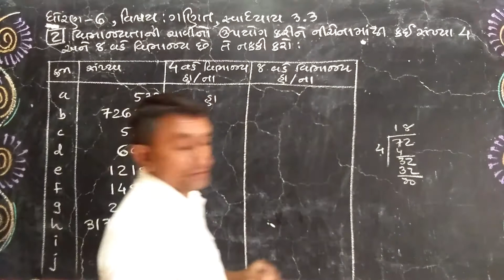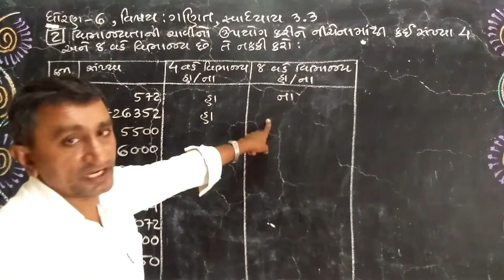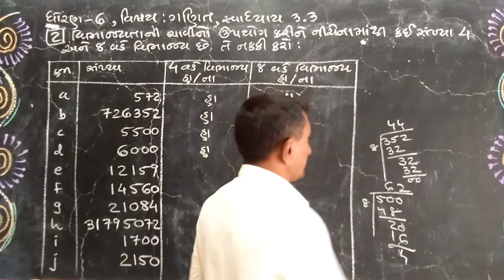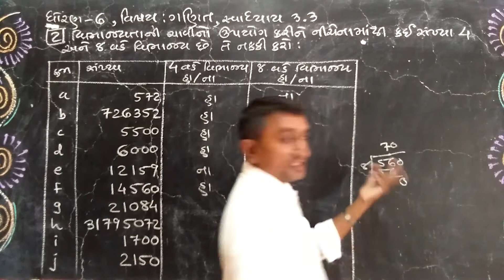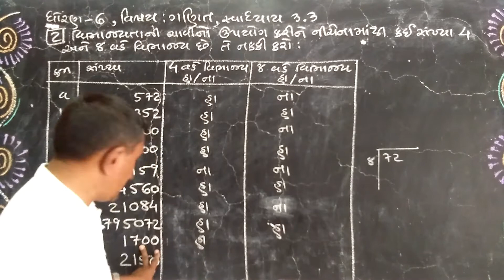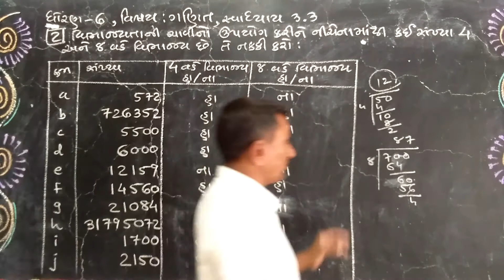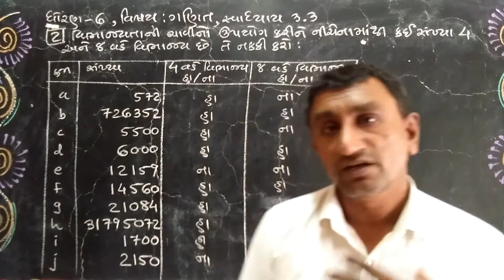ગણિત | ધોરણ 6 | સ્વાધ્યાય 3.3 | દા. 2